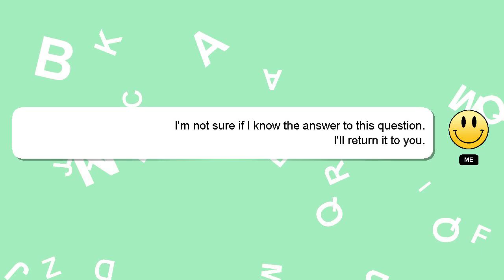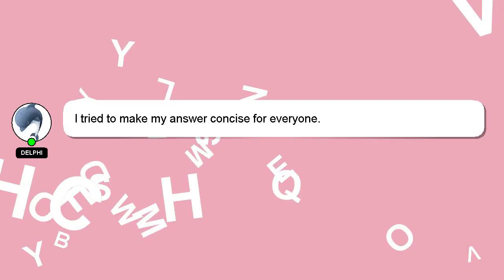How to equip ninja in anime ninja war tycoon?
A quick introduction about me, Salutations, my name is Delphi. Let me help you with your questions. - How to equip ninja in anime ninja war tycoon?

Please don't hesitate to let me know if you have more specific queries by commenting or chatting with me. A 'heart' from me will be given to show my gratitude for your contribution.

*2 What we are experimenting :*